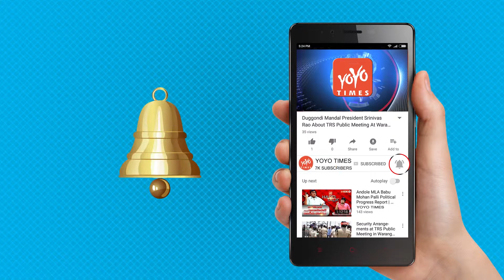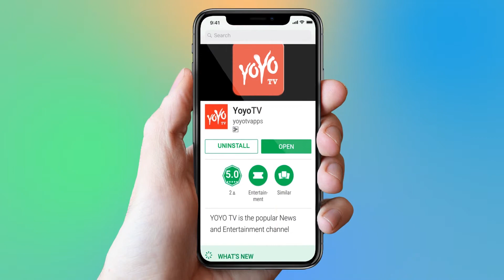Hina Khan Nakuul Mehta And Others Receive The ICONIC ACHIEVERS Award 2018 | YOYO Times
Hina Khan Nakuul Mehta And Others Receive The ICONIC ACHIEVERS Award 2018